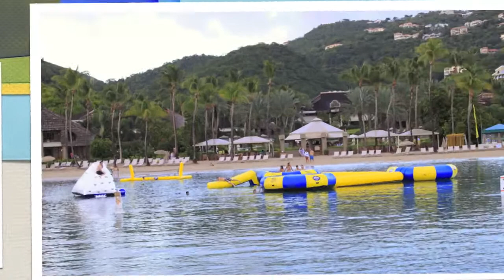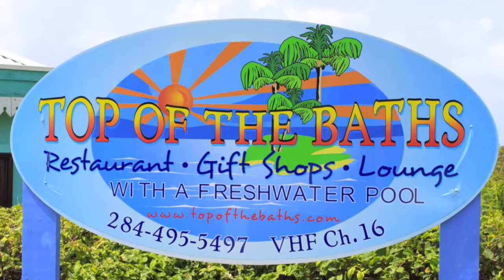St John August 2011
August 2011 Trip to St. John, USVI